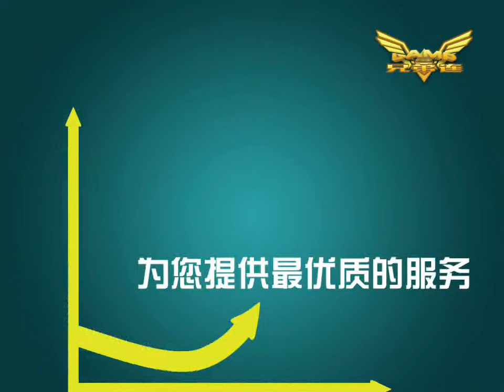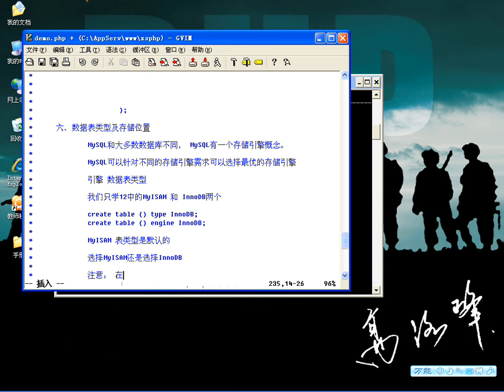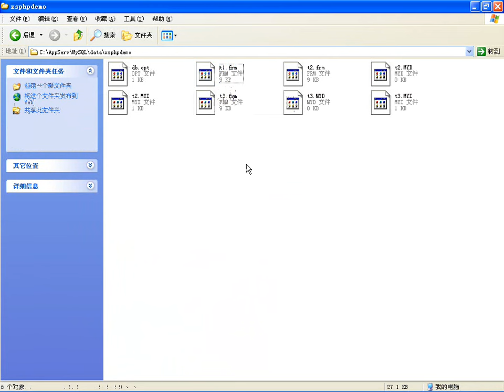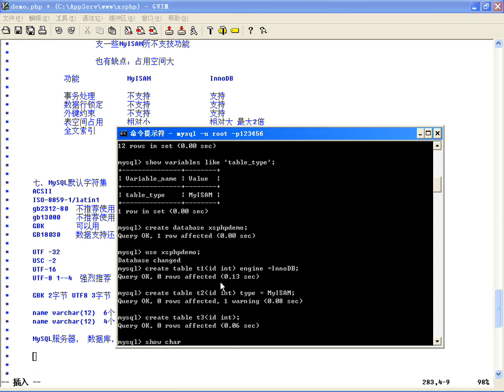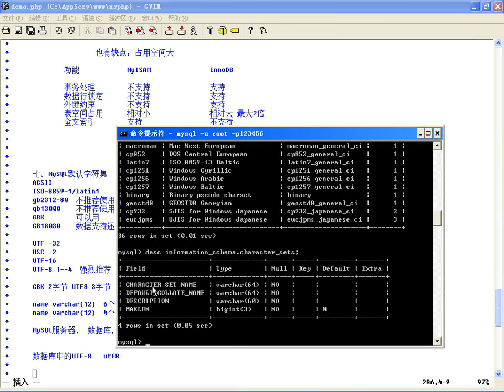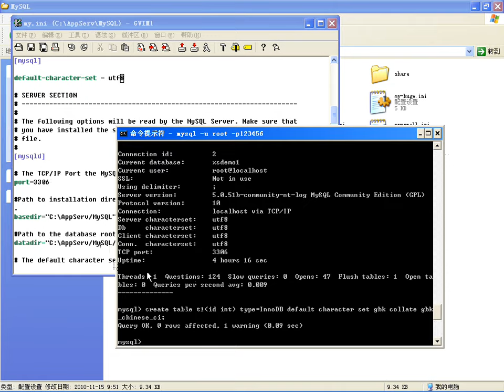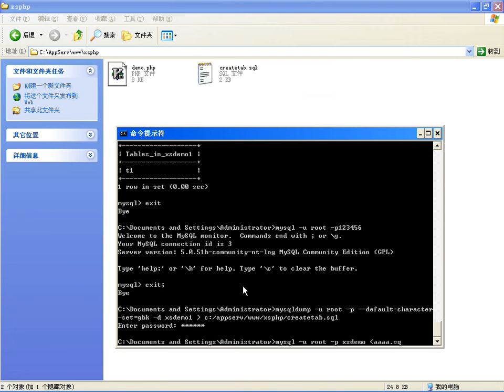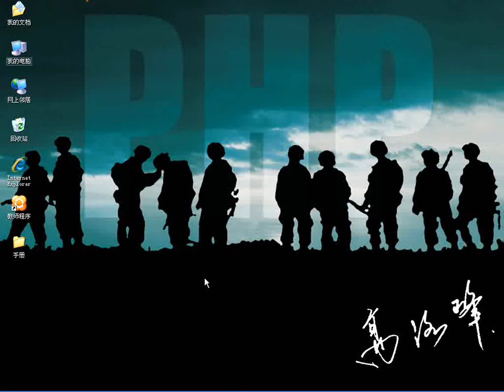MySQL创建数据表（下）